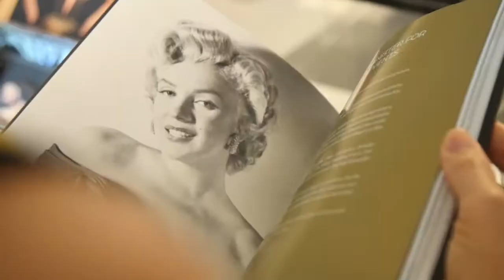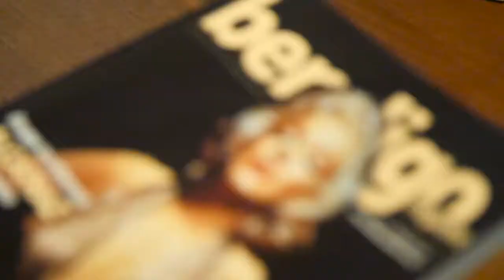My Weekend With Marilyn - Girls Weekend [Promotional Video] (2016)